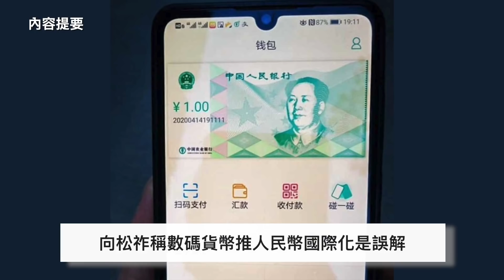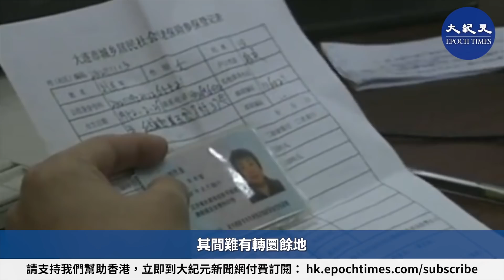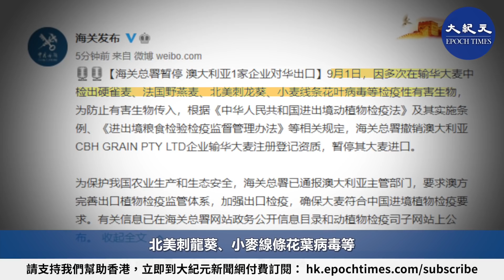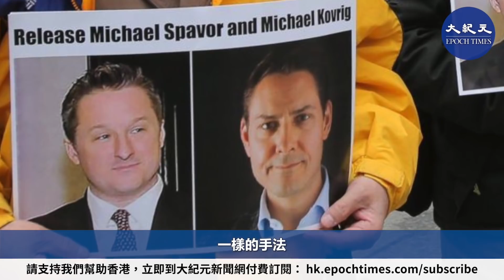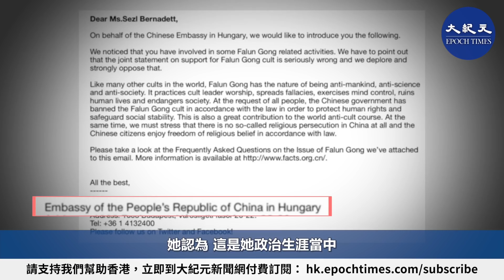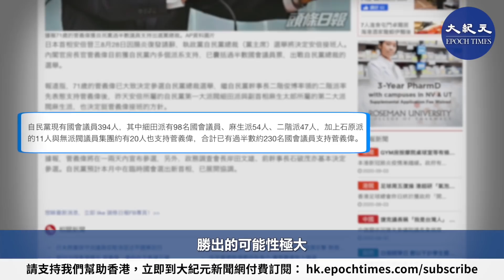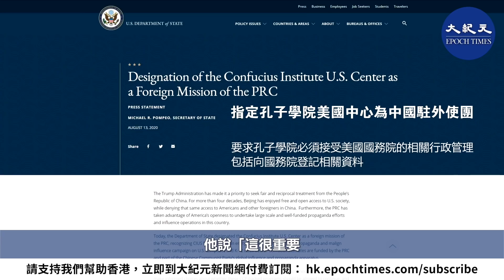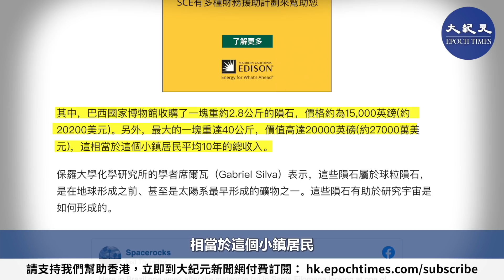【9.3紀元頭條】李克強要求各地政府足額發放養老金；澳籍華裔女記者被抓，自詡「講好中國故事」；王毅被德外長當面警告；菅義偉接日相無懸念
00:00  李克強急了？要各地「想辦法」保證養老金發放
02:09  向松祚：數碼貨幣推動人民幣國際化是誤解
03:03  中共暫停進口澳洲大麥
04:08  被抓澳籍女記者 立志「講好中國故事」
06:37  王毅揚言報復捷克 德國外長當面警告
07:49  中共大使館向匈牙利議員施壓 信件曝光
08:43  菅義偉勝任日相無懸念 中美日關係怎麼看？
12:31  蓬佩奧：望年內關閉所有在美孔子學院
13:29  巴西小鎮下「隕石雨」 村民瘋搶：神給的禮物

**李克強急了？要各地「想辦法」保證養老金發放

8月30日，中共國務院總理李克強在一工作會議上坦言大陸經濟下行，但要求地方政府想辦法「定時足額發放養老金」。根據官方數據，包括養老金在內的社保基金收支缺口逐年擴大，補貼幾乎拿走了地方總財政收入的五分之一，而如今地方又正面臨財政收入遽減的窘境。

據統計，2019年中國社會保障基金由政府財政補貼了1.9萬億元人民幣，其中地方承擔了98%的補貼。而該年地方總財政收入有10.11萬億元。這等於是拿地方財政的18.5%去填補社保基金。

今年在中共病毒疫情和各種災害的侵襲下，地方財政收入巨幅下滑。2020年上半年收入較去年同期下降7.9%。而社保基金屬於剛性支出，其間難有轉圜餘地。中國財經博主「老蠻」研判，地方財政恐無力再補貼社保的無底洞。

**向松祚：數字貨幣推動人民幣國際化是誤解

大陸媒體報導，河北日前發布《中國（雄安新區）跨境電子商務綜合試驗區建設實施方案》提出，在跨境電子商務交易中，實施人民幣數字貨幣的跨境支付。

有評論認為，數字貨幣結算快速，成本低，中共可藉此推動人民幣的國際化。

不過，中國人民大學國際貨幣研究所理事兼副所長向松祚表示，這是很大的誤解。

他說，「對於數字貨幣的信任仍然來自於主權國家的信用，包括國家法治的健全、政治經濟的穩定、科學的創新、金融市場的廣度深度、金融市場的監管水平等。並不是發行了數字貨幣，就能夠實現國際化。」

**中共暫停進口澳洲大麥

中國海關總署宣布，暫停澳洲最大穀物出口商CBH GRAIN的對華出口。當局稱，多次從該公司進口的大麥中，驗出硬雀麥、法國野燕麥、北美刺龍葵、小麥線條花葉病毒等檢疫性有害生物。

對此，出口商CBH GRAIN表示中國當局的指控無根據，會與澳洲政府合作，重新檢疫。

澳洲近期要求調查中共病毒的疫情真相，以及譴責「港版國安法」破壞香港自治等，遭到中共報復，中共上月對進口澳洲葡萄酒，進行反傾銷調查。

而中共媒體「環球時報」，近日引用李光耀評價澳大利亞，是「亞洲貧窮的白垃圾」，蔑視之意極為明顯。

分析認為，中共連續的報復行為將加劇兩國的緊張關係，同時使澳洲義無反顧地加入美國的「滅共聯盟」。

**被抓澳籍女記者 立志「講好中國故事」

8月31日。中國環球電視網（CGTN）一名澳籍女記者被捕的消息，登上全球媒體的頭條。

被捕澳籍央視記者名叫成蕾，出生在中國，大概10歲時隨父母移民澳洲。她曾經在昆士蘭大學學習經濟學，畢業之後在澳洲工作了5年，然後回到中國加入央視。

在澳洲媒體的描述中，成蕾經常採訪中共官方高規格的政治活動，包括2008年奧運會，中共兩會以及2010年上海世博會等。

成蕾的被捕受到了澳洲華人社區的關注。成蕾以前在中國大陸被採訪的一些片段被翻了出來。成蕾訴說，自己在大陸是個「三好」學生，到了澳洲因為不會講英文被老師嫌棄。

有網友說，成蕾是毫無做人底線的兩面派！在國內演講詆毀澳洲。在接受澳媒採訪時，一個勁誇澳洲的教育。

網友@freechina15在推特上發表了另外一段影片，成蕾在一段採訪中說:「我自己最想做的一件事情，就是好好講好中國的故事」。

輿論普遍認為，這是中共對澳洲重拳反擊中共滲透的報復，採取的是抓捕兩名在華加拿大人一樣的手法，只不過出手更狠，「連為自己賣命的人也抓」。

上周澳洲政府政府宣佈將通過一項「外國關係法」的議案，要求各個州政府和市級政府必須採取跟聯邦政府一致的對外政策，此舉動被認為是針對維多利亞州跟中共簽署「一帶一路」協議的否定，同時，澳洲政府已經決定全面清理澳洲境內的孔子學院。

因此，成蕾被北京拘捕，並非偶然。據雪梨《晨鋒報》報道，成蕾目前還沒有被正式起訴，只是被限制在一個指定的地點「監視居住」。

CGTN已經把她的個人信息和採訪文章從網站上刪除。

**王毅揚言報復捷克 德國外長當面警告

9月1日，正在歐洲訪問的中共外長王毅，公開進行個人恐嚇，要讓捷克參議長「付出沉重代價」，激起歐洲各國不滿。

同日，王毅與德國外長馬斯會面後，在記者會上再次揚言要報復捷克。馬斯當面回擊王毅，稱他已與捷克外長通過電話，表達德國對捷克的支持。

馬斯說，歐洲人會密切合作，我們尊重國際夥伴，但也希望國際夥伴尊重我們。他以歐盟輪值主席國外長的身份警告王毅，「威脅不適合這裡」。

同時，馬斯還特別指出中共侵害香港人權的問題。他表示，德國希望香港的「一國兩制」能完整施行，並盡快恢復立法會的改選，也呼籲中共撤銷「港版國安法」。

**中共大使館向匈牙利議員施壓 信件曝光

近日，中共駐匈牙利大使館向一位匈牙利國會議員施壓，要求他停止支持法輪功。信件被議員本人曝光。

匈牙利國會議員博娜蒂特‧絲茲爾（Bernadett Szel）表示，她於8月19日收到中共駐匈牙利布達佩斯（Budapest）大使館的這封信，她認為，這是她政治生涯中最為荒誕的時刻。

在信中，中共大使館稱，強烈反對絲茲爾議員簽署一份支持法輪功的聯合聲明。絲茲爾議員簽署的這份支持法輪功的聲明，得到全球600多位政要的連署，這份連署聲明要求中共立即停止迫害法輪功，停止21年來對法輪功「系統性的殘酷」迫害。

絲茲爾議員表示，她已將這封信在臉書上予以曝光。

**菅義偉勝任日相無懸念 中美日關係怎麼看？

上週日本首相安倍晉三突然因健康原因，辭去首相一職，目前官房長官菅義偉等三名自民黨候選人角逐自民黨新總裁。

由於自民黨佔據國會席位優勢，自民黨新總裁，也將順理成章成為日本的新首相。日本政壇在中美新冷戰緊張升級之際，出現節外生枝的變化，對中美日三角關係的影響，成關注的焦點。

據悉，9月14日自民黨將舉行投票，選出自民黨新總裁。9月1日，自民黨前幹事長石破茂、政調會長岸田文雄，相繼宣布角逐自民黨總裁，2日，內閣官房長官菅義偉宣布參選，形成三足鼎立的局面。

不過，今次屬於緊急事態下選出新總裁，一般黨員不參選，自民黨地方票有限，基本由自民黨在任中的394名參、眾兩院的國會議員的投票決定新總裁人選。

截至1日晚，自民黨內已有5個派系表示支持菅義偉。包括安倍出身派系即自民黨內最大的細田派（98人）、第2大派系麻生派（54人）、竹下派（54人）、第4大派系二階派（47人）、石原派（11人）。菅義偉本人不屬於任何派系。菅義偉已獲得黨內超過六成的支持，勝出的可能性極大。

石破茂和岸田文雄屬於官二代、三代，均出生政治世家，各具政治影響力；而菅義偉出生秋田縣的農家，高中畢業後到東京闖蕩，最後選擇從政，但政治勢力單薄，如今得到眾多自民黨派系支持，除了他處理內政的穩健，也有背後的政治角力。

其中，安倍晉三與親共的幹事長二階俊博都表達支持。

另一方面，安倍晉三今次辭職可謂「壯志未酬」，他不想讓親中的石破茂接任，顛覆正在進行中的戰略政策，特別是對中的強硬政策。安倍一直有意培養岸田文雄，但岸田文雄協調能力不被黨內看好，而菅義偉作為官房長官，實際是安倍的「大管家」，7年半陪伴安倍，每天的記者會等應對，沒有一次失言，被政界普遍認可。

二階推舉的菅義偉很快被安倍所屬的最大的細田派認可，一夜之間，政治背景單薄的菅義偉，被推上了日本政壇的最頂峰。

在中美對峙的緊張關頭，日本成中美爭取的重要力量，作為美國在亞洲最可靠的盟國，日本在外交軍事上，無條件會站在美國一邊，但是與美國的靠近程度也事關剿共的力度。這也是中共有所為之處。

目前菅義偉勝出的可能性極大，外界認為，他基本會持續安倍的政策，但在及時性方面，會有慢半拍的可能性。此外其背後有親共議員的保舉，在與美國聯手圍堵中共的進程中，其背後親共因素的影響如何，備受關注。

**蓬佩奧：望年內關閉所有在美孔子學院

9月1日，美國國務卿蓬佩奧表示，希望到年底，關閉所有在美國學校內的孔子學院。

蓬佩奧接受霍士商業網採訪時表示，國務院已經明確指定孔子學院是外國使團。「這很重要，因為現在它們受到一系列限制和規則的約束。」

「我認為每個人都可以看到與孔子學院相關的風險，以及在這些機構內部招募間諜和合作者的行為。」

「我希望我們能在今年年底之前將它們（孔子學院）全部關閉。」

8月13日，美國國務院發布新聞稿，指定孔子學院美國中心為「外國使團」（foreign embassies），並強調要確保美國學生在沒有中共操縱的前提下，學習中文和中國文化。

責任編輯：Lisa/Kexin